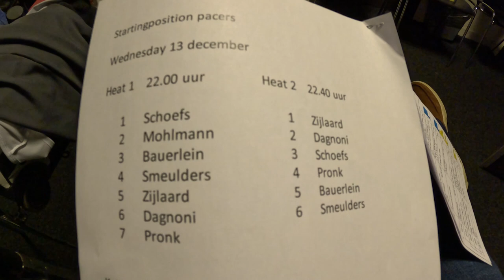Vlog #10 Ron Zijlaard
Leuk dat je kijkt naar mijn vlog van de tweede dag van de @Zesdaagse! Toen ik na de eerste avond thuiskwam, lag iedereen al te slapen… Mijn kleindochter lag op mijn plek, de hond lag middenin… Uiteindelijk ben ik maar bij het voeteneind gaan liggen! Op de tweede avond kwam ik op het middenterrein de ouders van profrenner Daan Hoole tegen, met wie ik mooie herinneringen kon ophalen!

Ook geef ik jullie uitleg over het laatste uurtje voor mijn dernyreeks. Hoe wordt de volgorde van de derny’s eigenlijk bepaald? Verder ging ik even buurten in de gezellige box van de sponsor, liep ik na de podiumceremonie Harrie Lavreysen tegen het lijf, en sprak ik even met Jules Hesters, een van de leiders. Hop, hop!